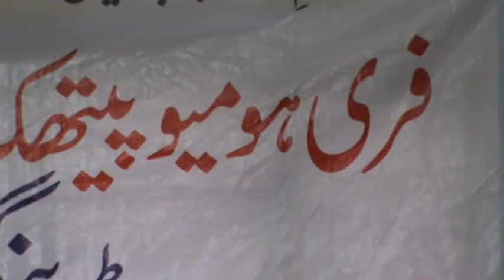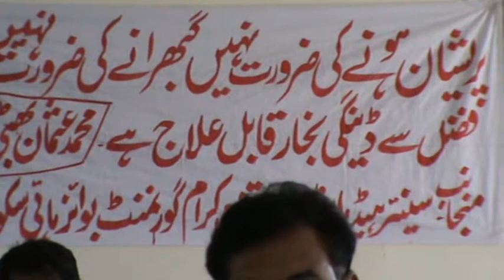Government High School Raiwind Anti Dengue Seminar Part # 19/ by iftikharraiwindi 08-10-2011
Government High School Raiwind Part # 19/ by iftikharraiwindi  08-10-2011
This video post by iftikhar ul hassan raiwindi